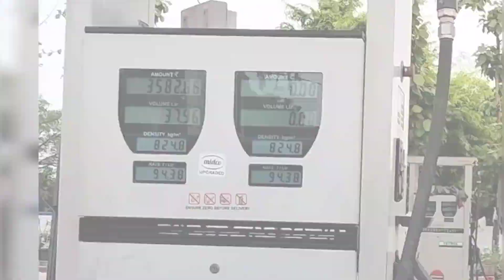kakolat waterfall vlog|बिहार का 365 दिन चालू रहने वाला झरना|ककोलत जलप्रपात नवादा बिहार|#2022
kakolat waterfall vlog|बिहार का 365 दिन चालू रहने वाला झरना|ककोलत जलप्रपात नवादा बिहार|#2022 @Niteshreyavlogs

About this place:
kakolat waterfall, situated on the kakolat hill, located on the border of Bihar and Jharkhand,just 33km from Nawada .This is one of the most visited and renowned Bihar gateways,where tourist come from all over the states and adjoining areas to witness the sheer beauty of mother Nature cascading marvelously.